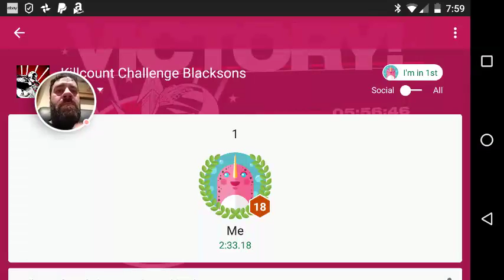This is Dave playing SXPD The Comicbook Game Hybrid - 2017-02-03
SXPD The Comicbook Game Hybrid